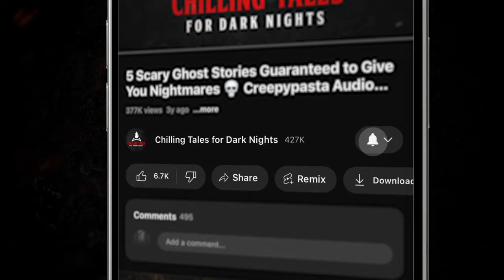"Seen But Unseen" Ep 226 💀 Chilling Tales for Dark Nights (Horror Fiction Podcast) Creepypastas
⏰ NAVIGATION / FEATURED STORIES:
✦ 00:00 - Episode Start
✦ 2:46 - "Between the Lines" by Brett O'Reilly (performed by Paul J. McSorley)
✦ 35:25 - "Sprinkles" by Marcus Damanda (performed by Danielle Hewitt)

⚠️ Skip the intro: 2:46

STORIES FEATURED IN THIS EPISODE:
📚 "Sprinkles" by Marcus Damanda
📚 "Between the Lines" by Brett O'Reilly

PRODUCTION CREDITS:
Stories Performed by: Paul J. McSorley and Danielle Hewitt

Stories Written by Brett O'Reilly and Marcus Damanda
Episode Artwork: Kris Konkol
Video Render by: Kris Konkol
Logo and Podcast Concept: Craig Groshek